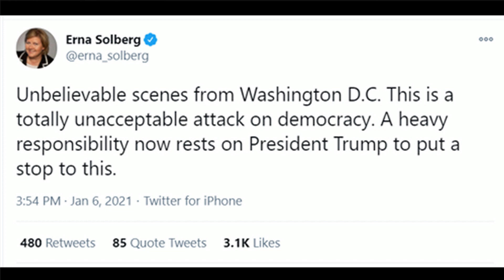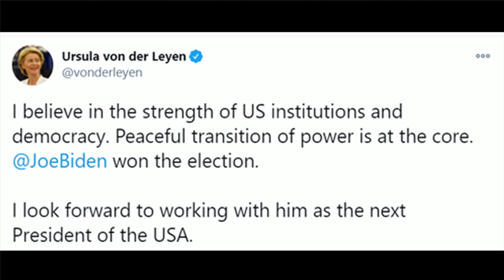World leaders appalled by US rioting, urge peaceful transfer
Teargas and bullets in the U.S. Capitol building. Outrage, confusion and condemnation from leaders across the world.